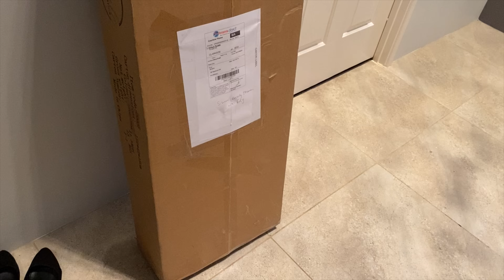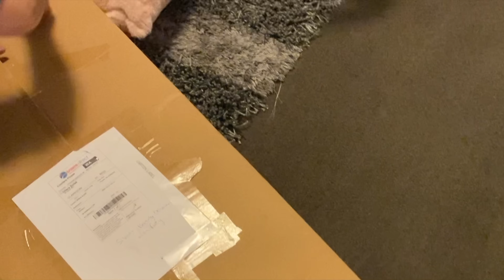Bedroom Restyling And Organisation Steak With Creamy Shiraz Sauce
Hello to all of you from the “Fiddler in the Kitchen”. In this channel, I will be sharing my cooking, high-end home, garden decor and tablescaping on budget with thrifted items, my violin playing and  days in the life vlogs. I love my cosy home that smells beautiful food and pastries all the time! Sharing these with you is my favourite hobby.

Hepinize “Mutfaktaki Kemancı”dan merhaba. Kanalımda sizlerle yemeklerim,  bütçeye uygun alışverişlerle modern ev, bahçe dekoru ve masa düzeni ile hayattan bir gün temalarıyla yaptığım vloglarımı paylaşıyorum. Sıcacık bir atmosferiyle her zaman enfes yemekler ve hamur işleri ile mis gibi kokan evimi sizlerle paylaşmak en sevdiğim hobim.

LETS BE FRIENDS on Instagram: fiddler_in_the_kitchen